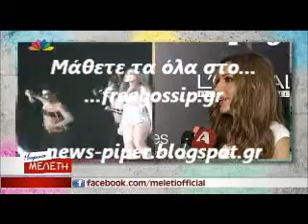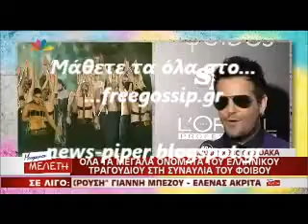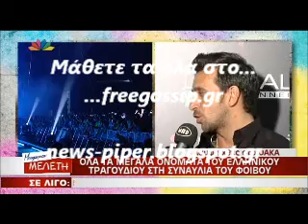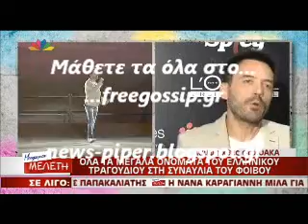Δηλωσεις των καλλιτεχνων για τον Φοιβο